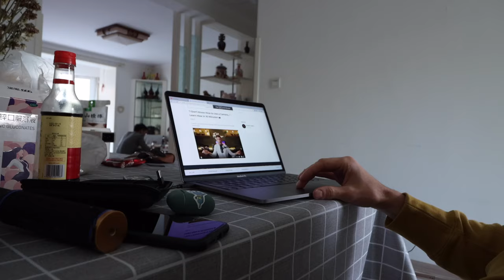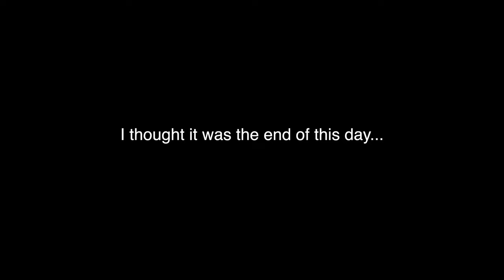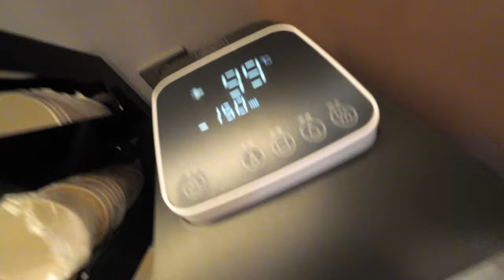super SPICY HOT POT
the plan was to arrive from Qingdao to Linqing and celebrate Ivy's mom's bday
but we spent the whole day eating different Chinese food, hot pot, spicy hot pot, fried bun and donkey meat
yet spent great time with our family

time codes :
00:00 - on the train
01:47 - train Station in Jinan
03:12 - lunch hot pot
04:45. -pick up niece
07:30 - supermarket
08:01 - night market
08:27 - spicy hot pot